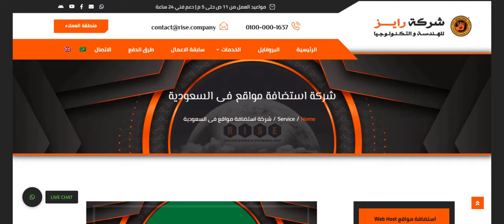شركة استضافة مواقع فى السعودية | عمل ايميل شركة فى السعودية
شركة استضافة مواقع فى السعودية

أفضل شركة رقم # 1 فى استضافة المواقع للشركات Web Hosting in Alexandria | أفضل شركة رقم # 1 فى تصميم المواقع للشركات Web Design in Alexandria | أفضل شركة رقم # 1 فى التسويق الالكتروني للشركات E-Marketing in Alexandria | أفضل شركة رقم # 1 فى عمل الايميلات للشركات Email Hosting in Alexandria | الاسكندرية | مصر , الخليج.
 استضافة مواقع Web Host in Alexandria, Egypt
تصميم مواقع Web Design in Alexandria, Egypt
 تسويق الكتروني Web Marketing in Alexandria, Egypt
رايز افضل شركة رقم # 1 فى التسويق الالكتروني للشركات, افضل شركة تسويق الكتروني, افضل شركة تسويق علي جوجل, افضل شركة تسويق على الفيسبوك, تسويق جوجل و فيسبوك, تسويق خدمات, تسويق منتجات, الاسكندرية, مصر, الخليج